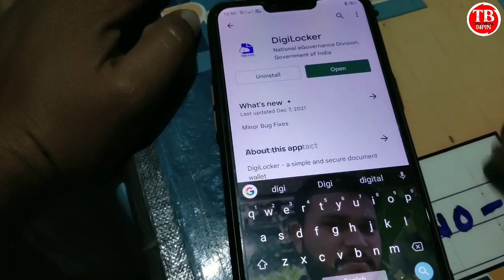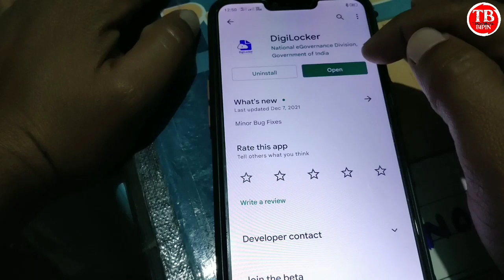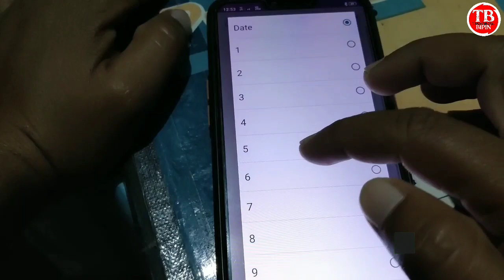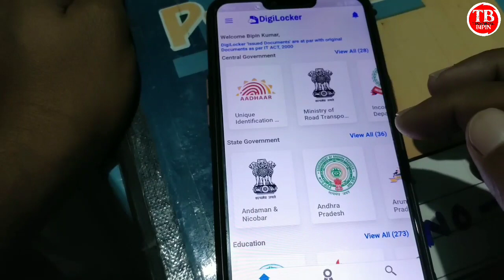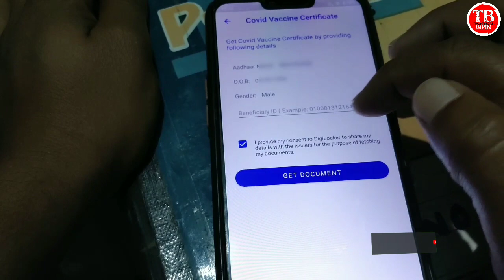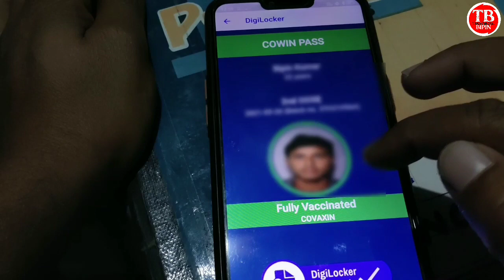Photo wala covid-19 vaccine certificate download kaise kare।फोटो वाला वैक्सीन सर्टिफिकेट डाउनलोड करे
Photo wala covid-19 vaccine certificate download
Digilocker covid-19 vaccine certificate download